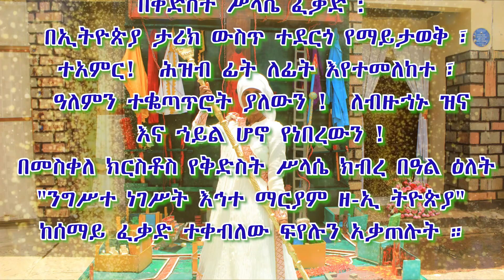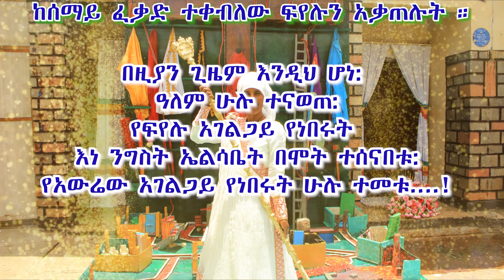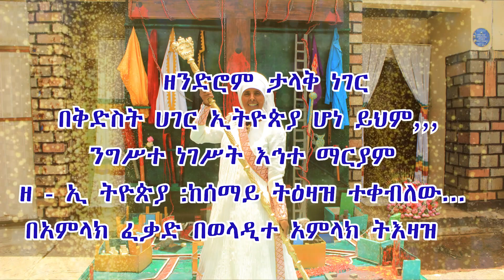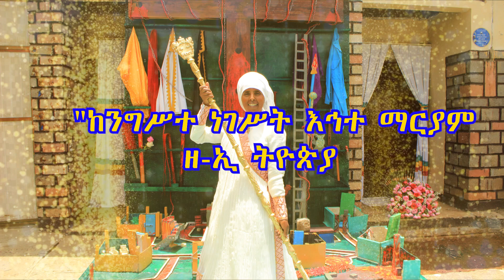ታላቅ ብሥራት ለሀገሪትነ ኢትዮጵያ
ልክ የዛሬ ዓመት: በዛሬው ዕለት ሐምሌ ሦስት ቀን በቅድስት ሥላሴ ፈቃድ : በኢትዮጵያ ታሪክ ውስጥ ተደርጎ የማይታወቅ ፣ ተአምር!  ሕዝብ ፊት ለፊት እየተመለከተ ፣  ዓለምን ተቈጣጥሮት ያለውን !  ለብዙኀኑ ዝና  እና ኀይል ሆኖ የነበረውን ! ... በመስቀለ ክርስቶስ የቅድስት ሥላሴ ክብረ በዓል ዕለት  "ንግሥተ ነገሥት እኀተ ማርያም ዘ-ኢ ትዮጵያ" ከሰማይ ፈቃድ ተቀብለው ፍየሉን አቃጠሉት ።

በዚያን ጊዜም እንዲህ ሆነ: ዓለም ሁሉ ተናወጠ: የፍየሉ አገልጋይ የነበሩት እነ ንግስት ኤልሳቤት በሞት ተሰናበቱ: የአውሬው አገልጋይ የነበሩት ሁሉ ተመቱ. !
     ዘንድሮም ታላቅ ነገር  በቅድስት ሀገር ኢትዮጵያ ሆነ ይህም,,, ንግሥተ ነገሥት እኅተ ማርያም ዘ-ኢ ትዮጵያ : ከሰማይ ትዕዛዝ ተቀብለው...በአምላክ ፈቃድ በወላዲተ አምላክ ትእዛዝ
በታላቅ ከፍታ: ጎህ ሲቀድ ማለዳ ንጋት ፲ሰዓት ላይ  የቅድስት ሀገር የኢትዮጵያን ሰንደቅ ዓላማ አውለብልበዋል!!!
   ሕዝቤ እግዚአብሔርን አመስግን ወላዲተ አምላክን አወድስ!!  በዛሬው ዕለት ሐምሌ ፫ ቀን በዕለተ ሐሙስ ፳፻፳፩ በዘመነ ሔኖክ:  በቅድስት ሥላሴ ክብረ በዓል ዕለት ይህ ትእዛዝ ተፈጽሟል!!!
   "ከንግሥተ ነገሥት እኅተ ማርያም ዘ-ኢ ትዮጵያ